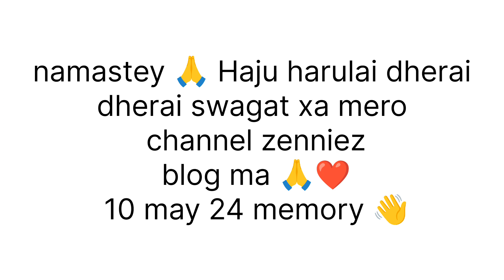Day74...So guys mero Hindi lai judge nagardinu holai 😆🙏🤣🤣🤣vlog